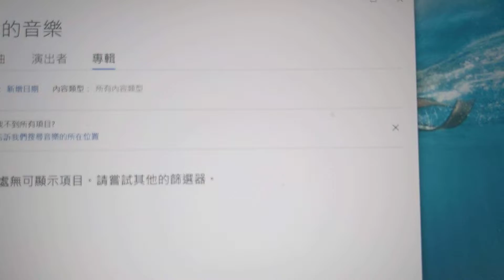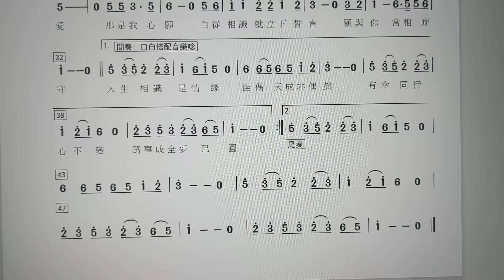只要妳的愛（1）